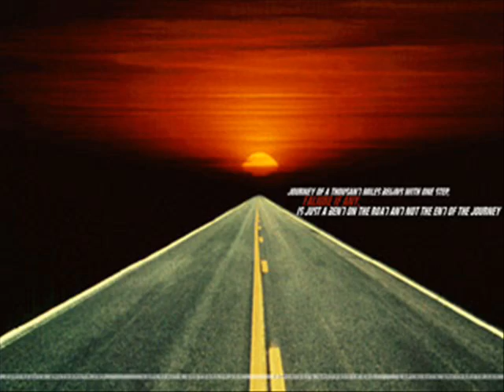dance and retro dance mp3